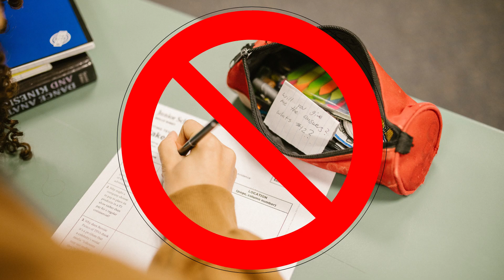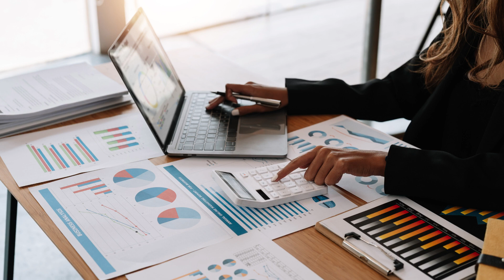I hope this offends you, if not Welcome to Adulthood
my take on the invaders, blue iso five compensation crybabies

Find me
@GideonXXL on Twitter
gideonxxl on instagram
Logo by @bcl.arts on instagram